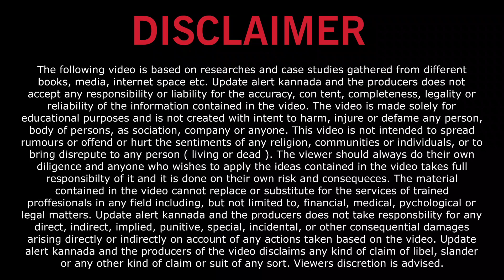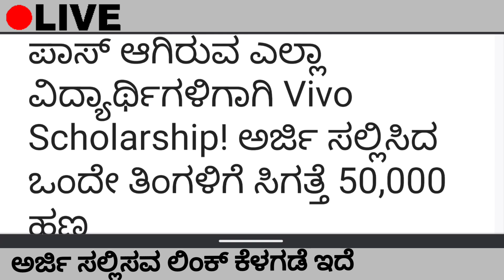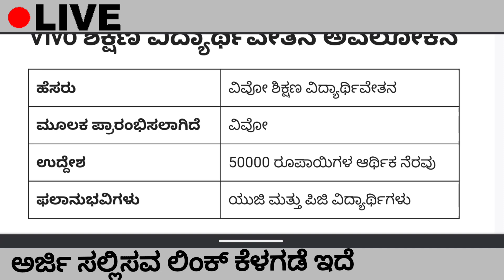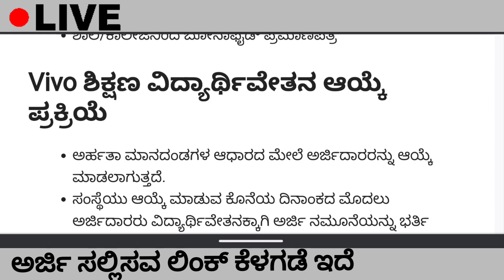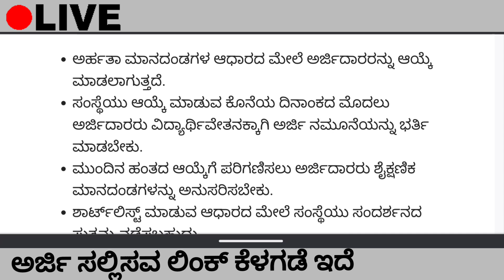Vivo Scholarship 50,000 scholarship| ಪಕ್ಕಾ ಬಂದೆ ಬರುತ್ತೆ| Vivo Scholarship India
Vivo ವಿದ್ಯಾರ್ಥಿವೇತನಕ್ಕೆ ಅರ್ಜಿ ಸಲ್ಲಿಸಲು ಇಲ್ಲಿ ಕ್ಲಿಕ್ ಮಾಡಿ